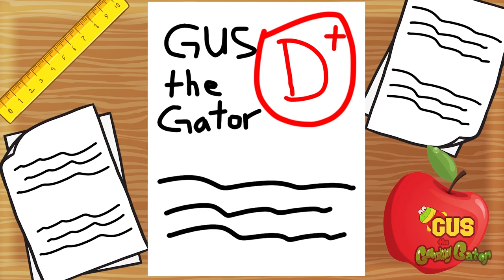ROBLOX'S HARDEST OBBYS ! Let's Play Roblox with Gus the Gummy Gator !